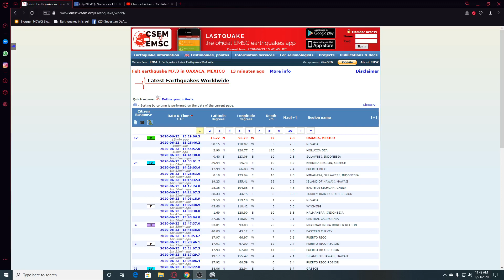7.3 Earthquake Oaxaca Mexico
Region OAXACA, MEXICO
Distances 400 km SE of Puebla de Zaragoza, Mexico / pop: 1,591,000 / local time: 10:29:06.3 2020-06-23
131 km SE of Oaxaca de Juárez, Mexico / pop: 263,000 / local time: 10:29:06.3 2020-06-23
43 km SW of Jalapa, Mexico / pop: 8,300 / local time: 10:29:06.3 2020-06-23 quake will probably be upgraded /downgraded by agencies ..pray for the towns in the area

17 U.S. Code Section 107: Fair Use Notwithstanding the provisions of sections 106 & 106A, the fair use of a copyrighted work, including such use by reproduction in copies or phono records or by any other means specified by that section, for purposes such as criticism, comment, news reporting, teaching, scholarship, or research, is not an infringement of copyright